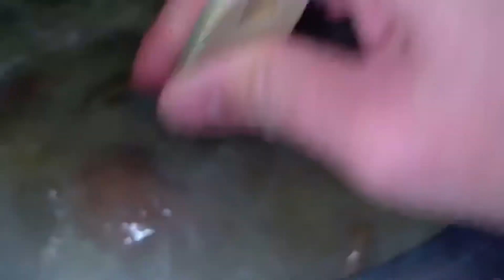How to cook the best (pork legs soup) Karen style!!